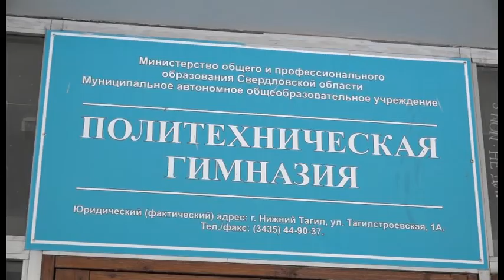29 01 Экспресс-новости